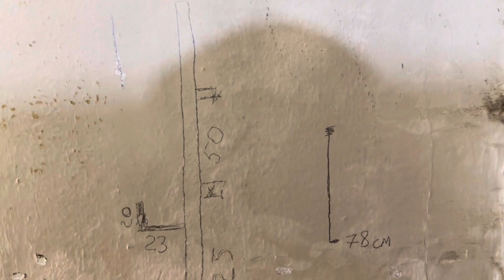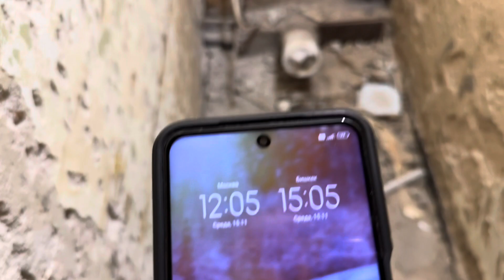Газосварщик. Замена стояка полотенцесушитель и ГВС/ХВС. Москва. Преображенская площадь